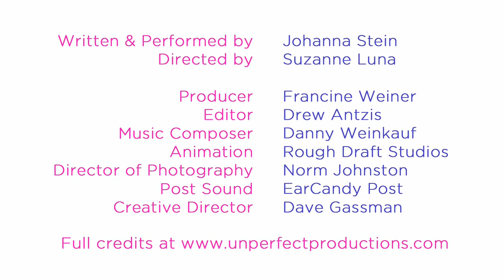How Not to Calm a Child on a Plane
What do you do when you find yourself stuck on an airplane with a screaming, crying toddler? Watch and learn -- so that you may never, ever (EVER) make the same mistake I did.

(And if you like this video, check out the book: "How Not to Calm a Child on a Plane"... Amazon
Amazon Canada